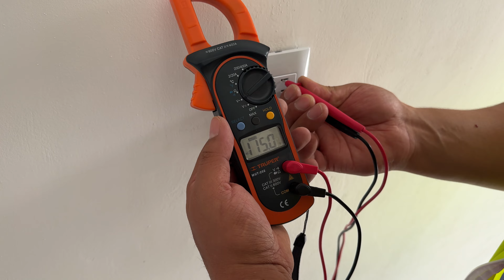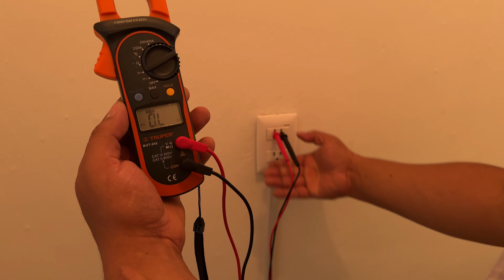Ahora Somos Eléctricos | Nuevo Proyecto Capítulo 3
Seguimos con los avances del proyecto nuevo y ahora toca hacer reformas electrónicas para adaptarlo a las necesidades que tendremos en este nuevo proyecto.